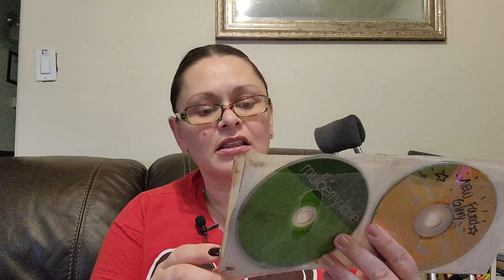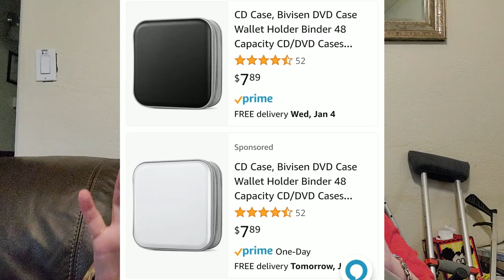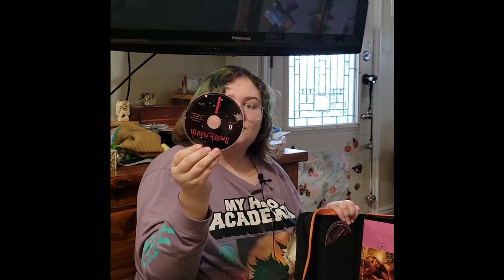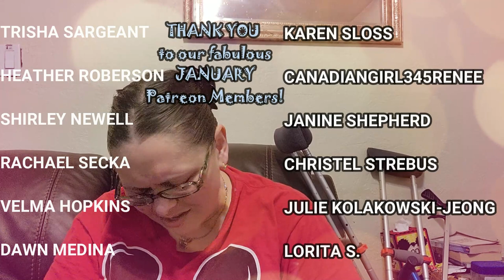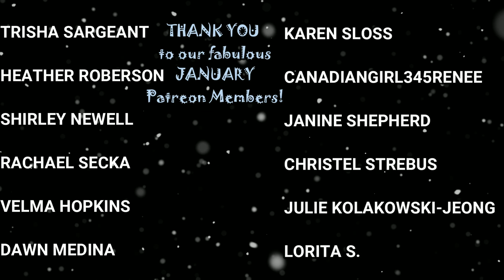JANUARY JUNK-A-THON! #1: CD'S?!?! Special Access!! The best is at the end! HOUSE CLEAN OUT!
This might be the most fun I've ever had making a decluttering video!